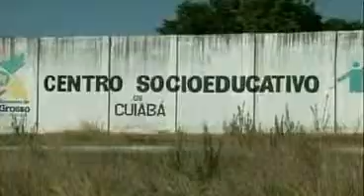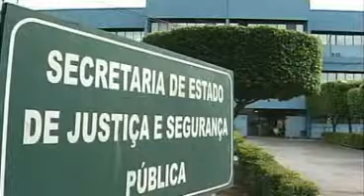POMERI GANGUES 21 06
BRIGA DE GANGUES DENTRO DO COMPLEXO POMERI, EM CUIABÁ, TERMINA COM UM ADOLESCENTE MORTO E OUTRO GRAVEMENTE FERIDO./ OS INTERNOS ATEARAM FOGO EM COLCHÕES, MÓVEIS E NOS PRÓPRIOS COLEGAS DE INSTITUIÇÃO.//

Imagens
IGNACIO ROMAN

PRODUÇÃO
MARICELLE LIMA

WERONIKA GARCIA
CUIABÁ

EDIÇÃO
JUCÉLIO PEREIRA GOMES